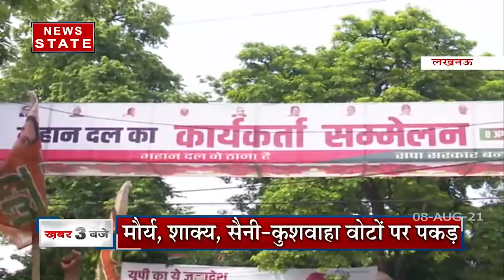सपा के कार्यालय में महान दल का सम्मेलन, यूपी चुनाव से पहले सपा और महान दल में गठबंधन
सपा के कार्यालय में महान दल का सम्मेलन, यूपी चुनाव से पहले सपा और महान दल में गठबंधन, देखें रिपोर्ट

News State Apps डाउनलोड करें:
Download Android and iOS Apps for more updates: